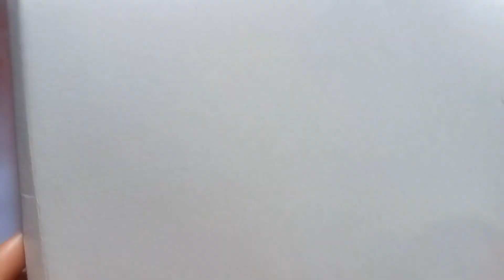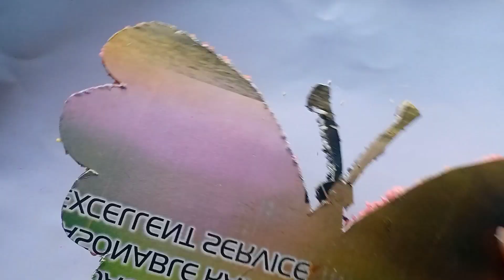unique butterfly wall hanging craft using Rice/beautiful wall hanging craft using cardboard and rice